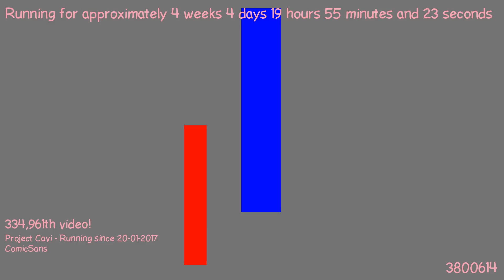1487786370 - Webdriver Cavi - H